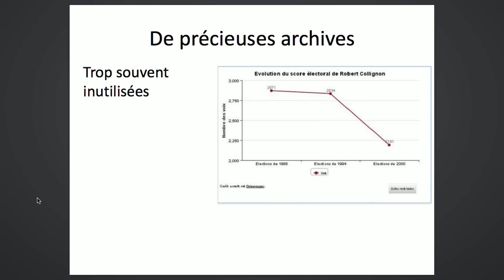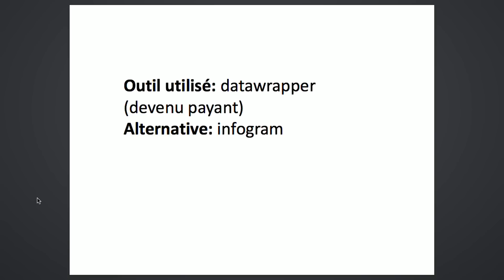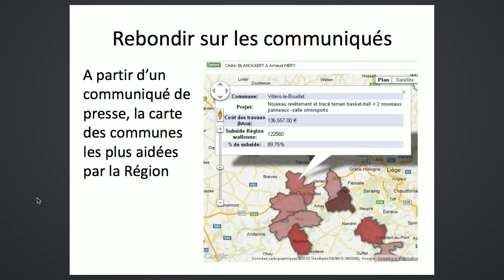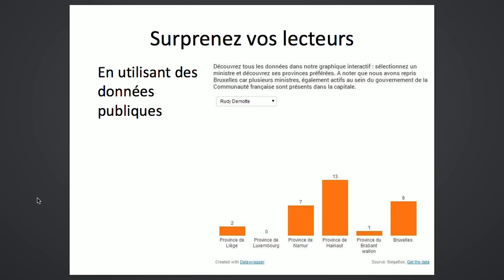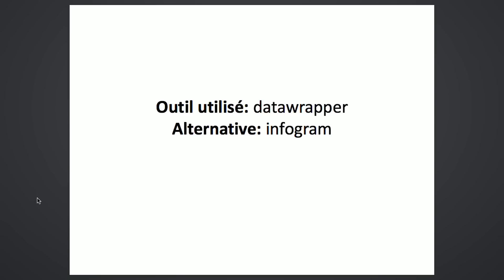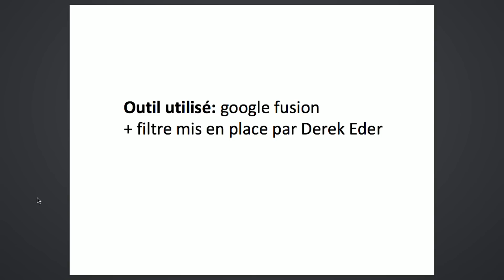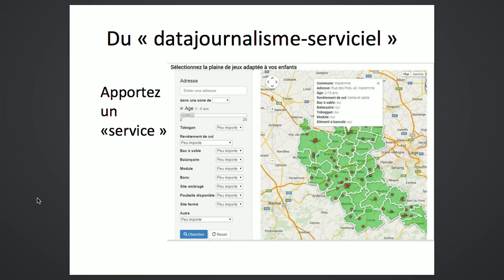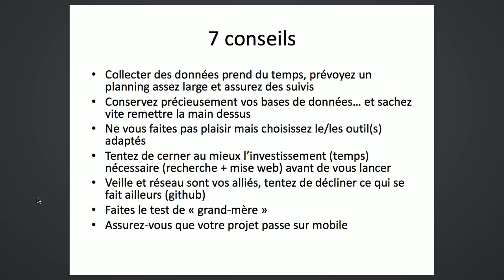Enrichir vos contenus grâce au datajournalisme (par Arnaud Wéry – L’Avenir.net)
Un retour d'expérience  proposé par Arnaud Wéry, journaliste à l'avenir.net, à l'occasion du Médialab SpeedTraining, événement organisé par Ouest Médialab dans le cadre de Nantes Digital Week 2015.